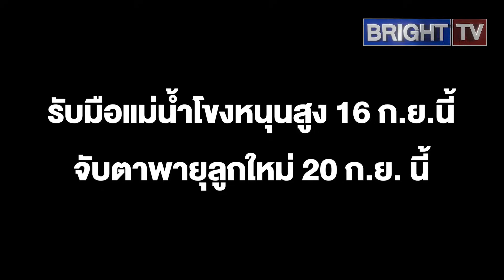รศ.ดร.เสรี เตือนชาวหนองคายเตรียมเฝ้าระวังรับมือแม่น้ำโขงหนุนสูง 16 ก.ย. พายุลูกใหม่ จับตา 20 ก.ย.นี้